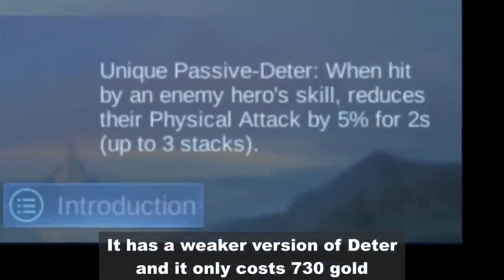ការវាយប្រហារអវិជ្ជមានជាមួយ ANTIQUE CUIRASS - GAME MECHANICS #3…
អ្នកបង្កើតវីដេអូ: Elgin
អ្នកបញ្ចូលសម្លេង: 10K